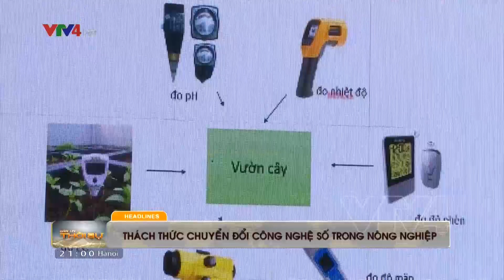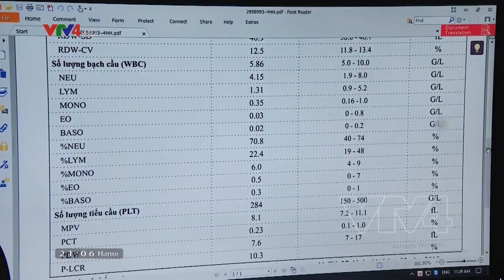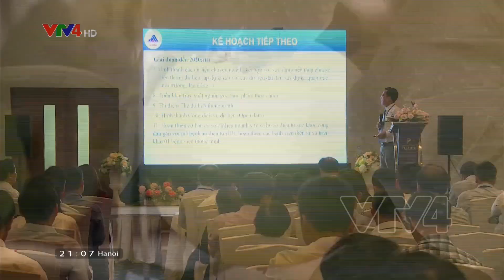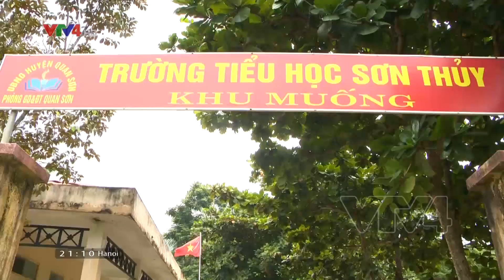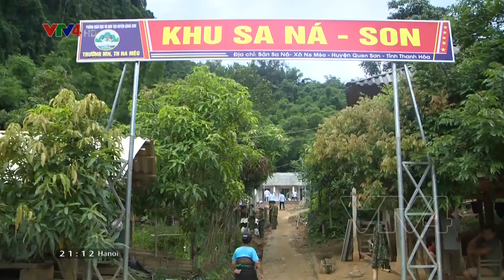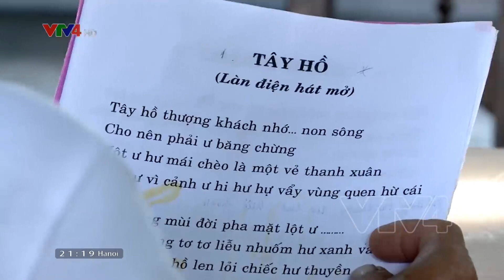Bản tin thời sự tiếng Việt 21h - 24/08/2019